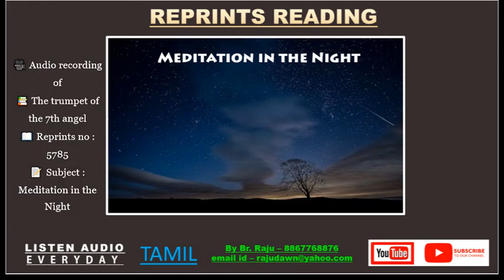🎥 Audio 📚 The trumpet of the 7th angel📖 Reprints no : 5785📝 Subject : Meditation in the Night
🎥 Audio recording of
📚 The trumpet of the 7th angel
📖 Reprints no : 5785
📝 Subject : Meditation in the Night